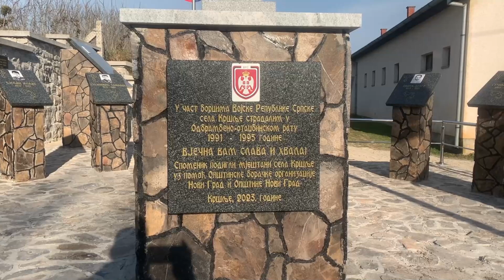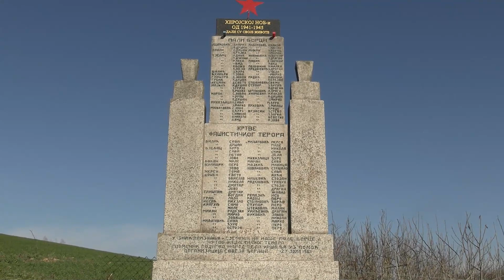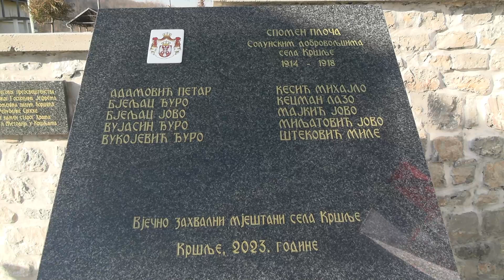Izgradnja spomenika borcima u Kršljama 2023